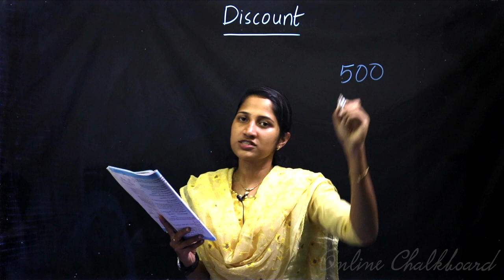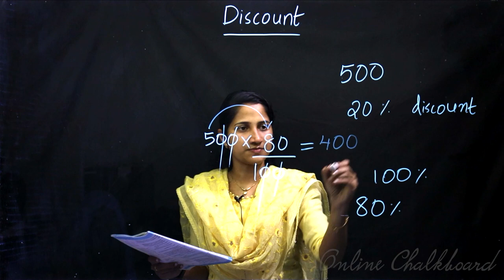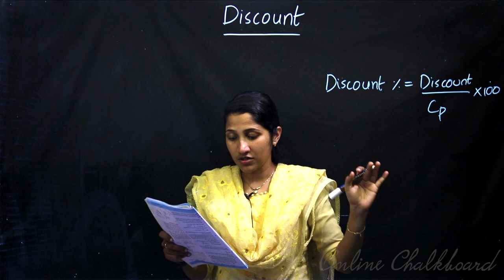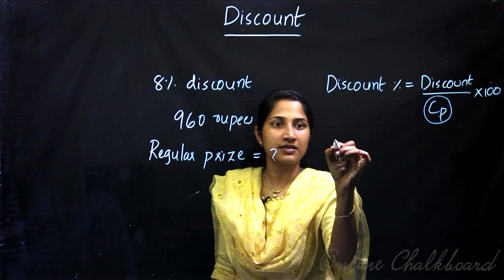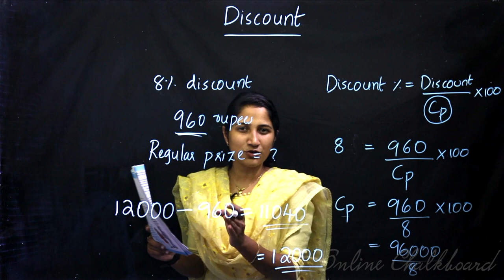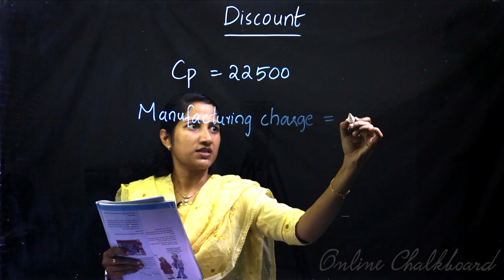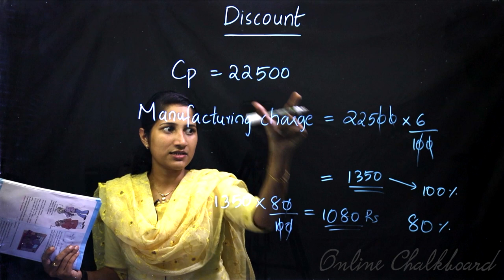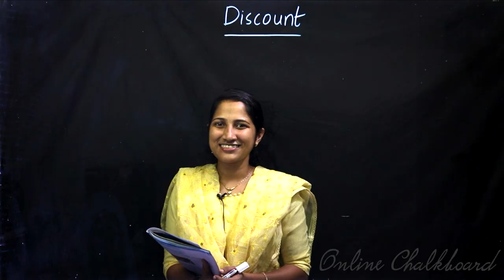Class 7 | MATHS | Chapter 10 - MONEY MATH - Part 6 | SCERT | Kite Victers | Aleena Sebastian